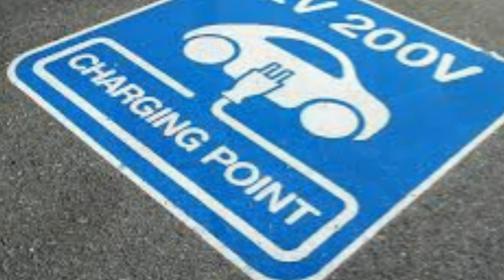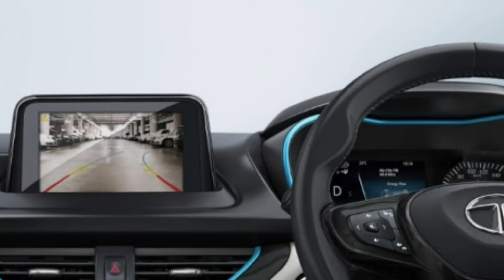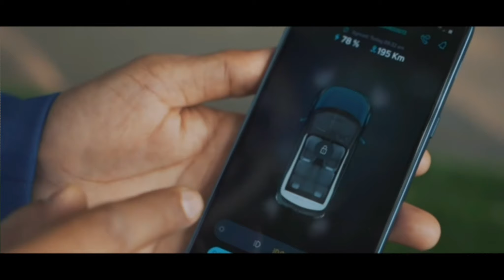NEW DELHI EV POLICY LATEST UPDATE 2020 || EV NEWS 2020 || SINGH AUTO ZONE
Welcome to SINGH AUTO ZONE, in this YouTube channel we share Latest Electric Vehicle news and updates along with latest battery technology and Renewable energy update. In this video we share latest update on New Delhi EV  policy 2020. For more details see full video.